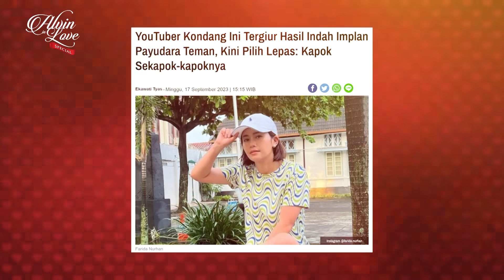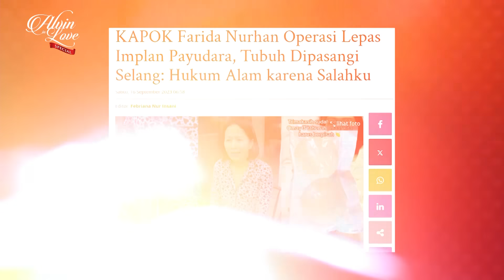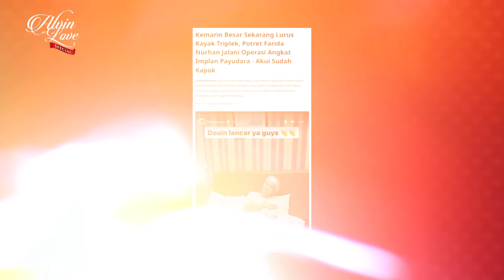EXCLUSIVE Alvin Main ke Rumah Farida Nurhan, Curhat Lepas Implan & Hadiah Mewah dari Anak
Kali ini Alvin Adam mampir ke rumah Farida Nurhan, food vlogger ternama yang punya banyak cerita. Farida pun mencurahkan isi hatinya dan kabar terbarunya pasca melepas implan & dapat hadiah 'mahal' dari sang anak.

Saksikan FULL Video nya di Alvin in Love EXCLUSIVE di rumah Farida Nurhan, Rabu, 20 September 2023 pukul 20:30 hanya di kanal YouTube Alvin in Love.